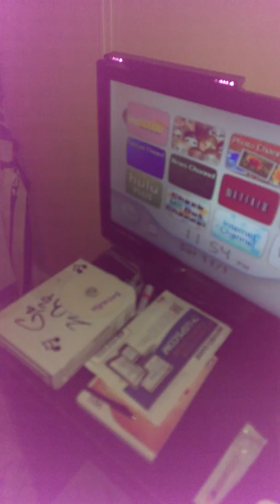My.crazy kitties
My cats...I swear that when the cam isn't on they communicate w me